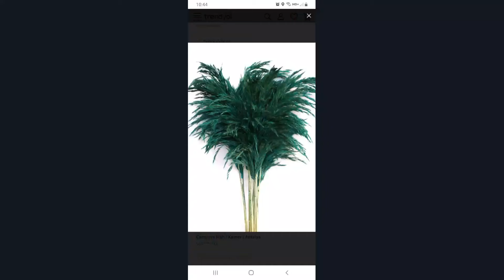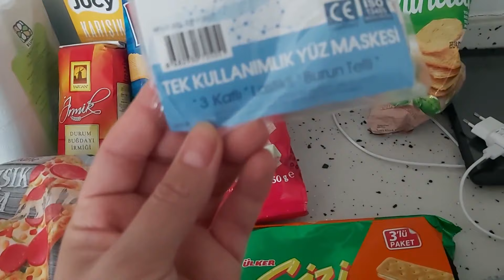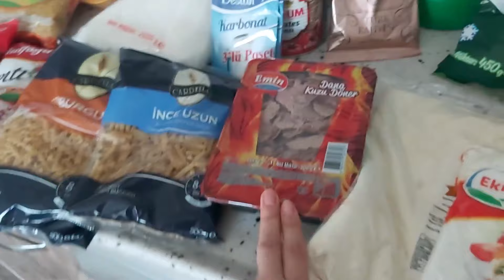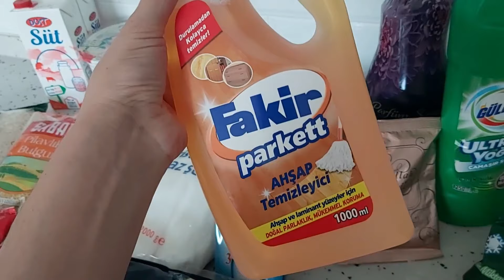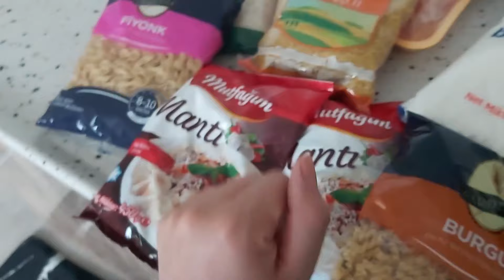KAHVE FALIMDA ARABA ÇIKTI AMA SONUÇ NE OLDU❗HAFTALIK MARKET ALIŞVERİŞİ🥫ANNEMDEN KISA VİDEO